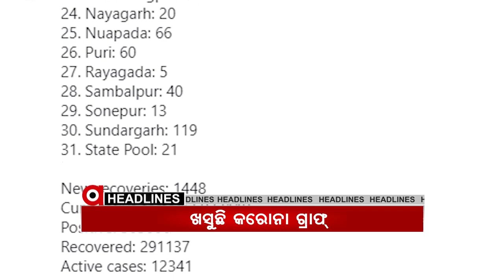Headlines 2pm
.ବଲାଙ୍ଗୀର ପାଟଣାଗଡ ସଅଁରାପଡାରେ ଚାଞ୍ଚଲ୍ୟ.
.ମାନବପ୍ରେମୀ ଆଦିତ୍ୟ ଦାସ ମୃତ୍ୟୁ ମାମଲା...
.ପୁରୁଷୋତ୍ତମପୁର ସୁନା ବ୍ୟବସାୟୀଙ୍କ ଠାରୁ ଲୁଟ ଘଟଣାର ପର୍ଦ୍ଦାଫାଶ.
.ସତ ଓଗାଳିଲେ ସୁର.
.ଦୁବାଇରେ ମ୍ୟାଚ, ଝାରସୁଗୁଡ଼ାରେ ଖେଳ...
.ରାଜ୍ୟରେ ଖସୁଛି କରୋନା ଗ୍ରାଫ୍.